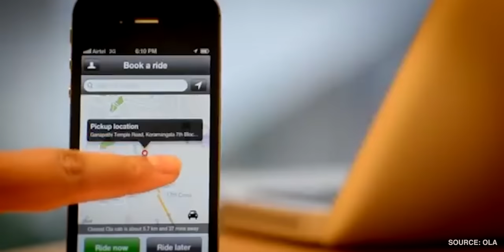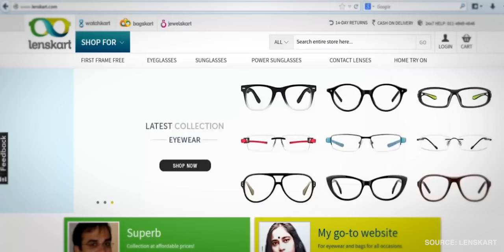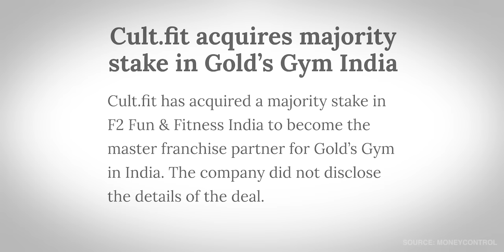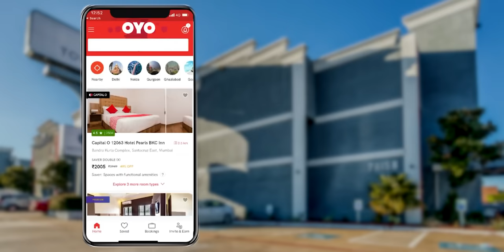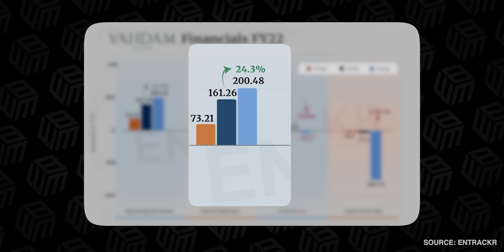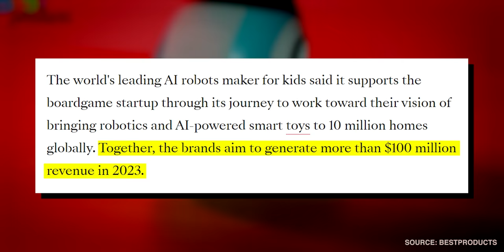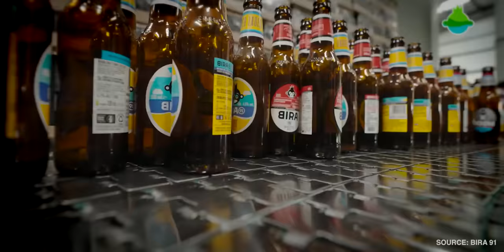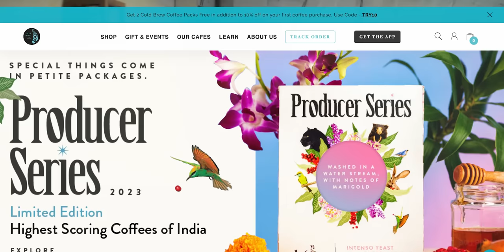Top 10 Indian Startups Building for the World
00:00 Intro
00:27 Ola
01:58 Lenskart
03:17 cult.fit
04:36 OYO
05:40 Cars24
06:31 Vadham Teas
07:39 Miko
09:12 GOQii
10:03 BIRA 91
11:17 Blue Tokai

Ola: Ola, initially focused on selling weekend getaways, pivoted to the ridehailing industry, akin to Uber in the US, becoming a major player in India across 250 cities. Ola Electric, launched in 2017, aims to lead India's EV transition, beginning with the S1 scooter in late 2021. By the close of 2022, they became India's top-selling electric two-wheeler brand, selling 1.5 lakh scooters. In September 2022, Ola Electric revealed global expansion plans, entering Nepal and announcing entry into Italy in November 2022.

Lenskart: Founded in 2010 by Peyush Bansal, Amit Chaudhary, and Sumeet Kapahi, Lenskart initially focused on online eyewear sales, aiming to make eyewear affordable and accessible to Indians. Lenskart has expanded its offline footprint, operating over 2,000 retail stores and selling 8 million eyewear items annually, with a quarter of these stores located abroad, including in the US, UAE, and Singapore.

CultFit: Bengaluru-based health and fitness startup "CultFit," initially known as CureFit, was founded by fitness enthusiasts Ankit Nagori and Mukesh Bansal. They began by acquiring a unique fitness startup called Cult, which focused on machine-free training programs encompassing martial arts, yoga, and outdoor activities.

OYO: Founded by Ritesh Agarwal, achieved remarkable success, making him one of the world's youngest self-made billionaires in 2020. Their journey began in 2013 when they convinced the first hotel owner, Rajesh Yadav, in Gurugram to join OYO, quickly raising the occupancy rate from 20% to 90%. By 2019, OYO reached a peak valuation of $10 billion, becoming the world's third-largest hotel chain operating in over 80 countries.

Cars24: Founded in 2015 by Vikram Chopra, Mehul Agrawal, Gajendra Jangid, and Ruchit Agarwal, Cars24 offers a unique car-selling experience, claiming to buy cars within 30 minutes. In reality, they facilitate a quick auction process rather than direct purchases. After inspecting the car, they place it on their auction system, where partner dealers bid and purchase the vehicles. Expanding globally since 2021, they entered UAE, Australia, and Thailand, contributing to their FY22 revenues of Rs 6,072 crore.

Vahdam Teas: Founded by Bala Sarda in 2015, Vahdam Teas has made its mark as the sole Indian brand to feature twice in Oprah Winfrey's list of favorite things. With global aspirations from the outset, Vahdam recognized the lack of a truly global Indian tea brand despite India being the world's second-largest tea producer. The company sources tea directly from 100+ plantations, packages them in India, and ships worldwide.

Miko: founded by three IIT Bombay graduates (Sneh Vaswani, Prashant Iyengar, and Chintan Raikar) in 2015, is developing emotionally intelligent AI-powered robots for children worldwide. Their inspiration came from the declining learning levels among children in India and globally. They aimed to create a robot that would enhance learning by adapting to a child's emotional state and learning level. Initially launched in 2016 for the Indian market. Now, Miko is available in 140+ countries and achieved over Rs 100 crore ($12 million) in revenue in FY22.

GOQii: Founded by Vishal Gondal in 2014, GOQii is creating a global preventive healthcare ecosystem. Unlike typical wearable companies, GOQii offers more than just fitness bands. They provide a comprehensive health solution where customers pay for services like personal coaching and health products. Initially launched in India, GOQii has expanded its presence to countries including Singapore, Malaysia, UAE, and the US. Vishal recognized the global potential of healthcare early on.

Bira91: founded by Ankur Jain in 2015, started by importing beer from Belgium and later began brewing in India. The brand quickly gained international recognition, debuting at the 2016 Tribeca Film Festival in New York. Jain aimed for Bira91 to become the first global brand from India and expanded to five new markets in 2017. By 2020, Bira91 became India's fifth-largest beer maker with a 2.7% market share. Present in 550 cities across 18 countries, they generated Rs 720 crore in revenue in FY22.

Blue Tokai: Matt Chitharanjan, co-founder of Blue Tokai, originally planned to spend a year in India but stayed after meeting his wife Namrata Asthana. They pursued their passion for coffee and founded Blue Tokai Coffee Roasters in 2013, introducing India to the third wave of coffee. With 60 outlets, $46 million in funding, and expansion into Japan, they are showcasing exceptional Indian coffee globally. A recent $30 million Series B funding aims to further expand their presence in international markets, emphasizing India's coffee excellence to the world.